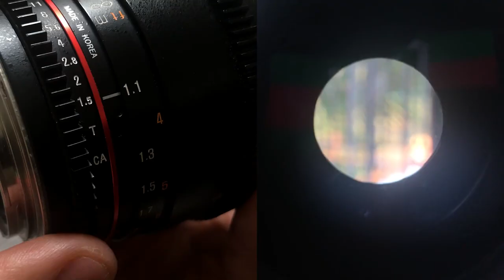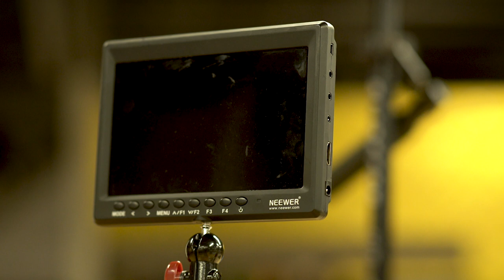5 COSAS QUE NECESITAS para VIDEOS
Este video es para 5 cosas que necesitas luego de tener tu camara.

ROKINON 35MM ATOFOCUS

GRABADORA / MICROFONO PROFESIONAL

FILTRO ND VARIABLE 77MM

FILTRO POLARIZADOR PARA 77MM

GAFFER TAPE

LUZ LED YONGNU YN 360